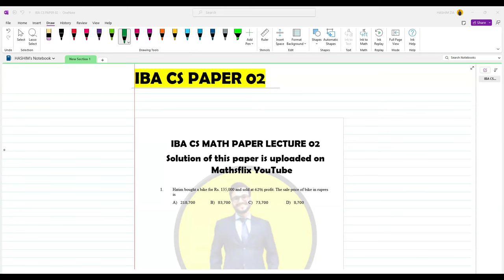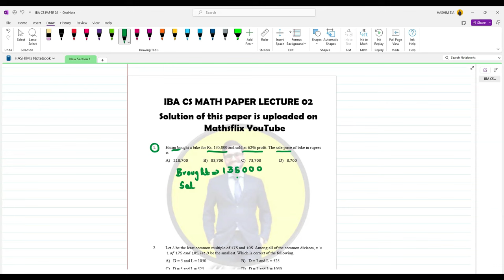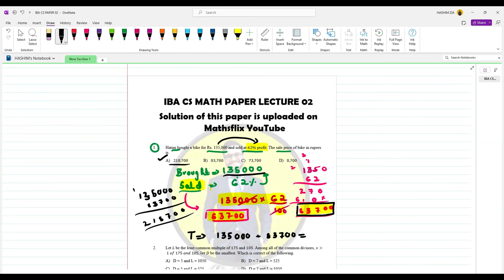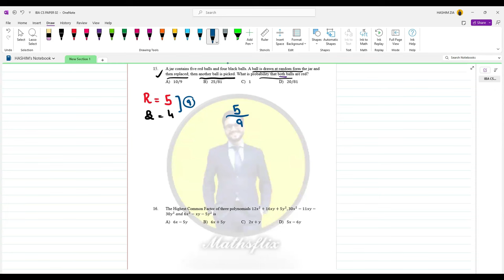IBA CS-EM PAST PAPERS | IBA CS PAPERS SOLUTION | IBA CS MATH PAST PAPER SOLUTION | LECTURE 02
IBA CS-EM PAST PAPERS LECTURE 02 | IBA PAPERS SOLUTION | IBA MATH SOLUTION | IBA GTS & PAST PAPERS

IBA CS PAST PAPERS
IBA PAPERS SOLUTION
IBA MATH SOLUTION
IBA GTS & PAST PAPERS